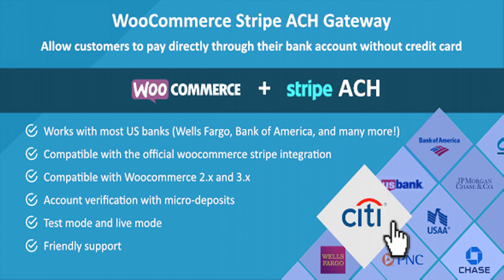Woocommerce Stripe ACH Gateway | Codecanyon Scripts and Snippets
Customers can now pay directly using their Bank account using Stripe ACH Gateway! Try it yourself Woocommerce Stripe ACH Gateway Live Demo Woocommerce Stripe ACH Gateway Documentation Stripe ACH documentation Important Notes 1. Your Stripe account should have the latest API Version. 2. Due to a complex nature of ACH payments we offer free installation and consultation to all customers who purchased our plugin. Please, visit our support! Video Overview Features Overview Allows payment with bank account number and routing number. (No credit card required!) Verifies account with micro-deposits Works along with official stripe woocommerce integration Easy installation Mobile-friendly Friendly Support Plaid integration. Plaid will allow users to pay by logging using their bank username and password Auto refunds via ACH Stripe and Plaid WooCommerce Subscriptions support! Processing orders and the money transfer ACH has its own advantages and disadvantages. The main minus is that money will be transferred to your account not immediately. Shortly, a few days should pass to change the payment status from ‘Pending’ to ‘Succeeded’. So, the most part of popular payment gateways has no such a problem. Hence, we’ve got a dilemma: change an order status to “Processing” in advance considering that the money will be transferred in a few days or wait until the money will be received and then change an order status. To solve this we have an option in Admin panel. Change Log == 1.3.4 ==
Changed
 Get email headers from WooCommerce instead of WordPress == 1.3.3 ==
Fixed
 Handle micro deposits only when they are set == 1.3.2 ==
Fixed
 Handle new customer on checkout == 1.3.1 ==
Fixed
 Checking of the subscription module Renewal
Added
 Saving payment method == 1.3.0 ==
Fixed
 Subscriptions renewal processing Remove the ACH and Plaid from other gateways' order-pay pages == 1.2.9 ==
Added
 Popup text options == 1.2.8 ==
Fixed
 Custom redirection after the verification request was made Avoid the inclusion of Stripe.js twice Not emailing with invoice when the verification is required == 1.2.7 ==
Fixed
 Reduce stock on completing the charge Succeed a payment for not trustworthy customers == 1.2.6 ==
Fixed
 Plaid link script for Pay Now page == 1.2.5 ==
Fixed
 Pay now page payment gateways filtering == 1.2.4 ==
Fixed
 Update session
Added
 Customizable email template == 1.2.3 ==
Fixed
 Plaid saved sources fix Emailing sureness Shipping to different address == 1.2.2 ==
Fixed
 Pay now page instructions only for ACH Better payment process workflow
Added
 WooCommerce Sequential Order Numbers compatibility WooCommerce Wholesale Suite compatibility == 1.2.1 ==
Fixed
 Emailing on new order Working with Stripe Checkout == 1.2.0 ==
Fixed
 Surrounding with try/catch == 1.1.9 ==
Added
 Filtering 'Pay for order' link for ACH midcrodeps. Note in admin.
Fixed
 jQuery post request fix. Emailing fix. == 1.1.8 ==
Fixed
 Stripe compatibility. == 1.1.7 ==
Fixed
 Handling empty orders via REST. Delayed payment for subscription. Pay now page - removed redirect for subscription.
Added
 Plaid 3 payment modes. == 1.1.6 ==
Fixed
 'Empty source' error on Plaid The same bank account from Plaid and Stripe == 1.1.5 ==
Fixed
 Better refunding
Added
 Multiple customer's bank accounts handling Pay for order page instructions == 1.1.4 ==
Added
 WooCommerce Subscriptions compatibility Automatically changing order statuses via REST API Only one gateway on the invoice page Handling when to change the order status Deeper Stripe API integration == 1.1.3 ==
Added
 WooCommerce Subscriptions support. == 1.1.2 ==
Fixed
 Set API ver by default. == 1.1.1 ==
Changed
 New email template. WooCommerce 3.0 compatibility. == 1.1.0 ==
Fixed
 Direct payments for invoices. == 1.0.9 ==
Fixed
 WooCommerce 3 compatibility. == 1.0.8 ==
Fixed
 Admin notice. == 1.0.7 ==
Fixed
 Get all customers, no limit. == 1.0.6 ==
Fixed
 Verification via microdeposits. == 1.0.5 ==
Fixed
 Different customers for one WP account in test and live modes == 1.0.4 ==
Fixed
 Empty currency parameter while creating a customer == 1.0.3 ==
Added
 WooCommerce Subscriptions WooCommerce Deposits == 1.0.2 ==
Added
 Auto Refund integration == 1.0.1 ==
Fixed
 Removed Stripe Custromer check
Added
 Plaid integration == 1.0.0 == Initial Release
 Last Update 22 March 18 Created 13 April 17 Compatible Browsers IE10, IE11, Firefox, Safari, Opera, Chrome, Edge Compatible With WooCommerce 3.2.x, WooCommerce 3.1.x, WooCommerce 3.0.x, WooCommerce 2.6.x, WooCommerce 2.5, WooCommerce 2.4.x Files Included JavaScript JS, CSS, PHP Software Version WordPress 4.9.x, WordPress 4.8.x